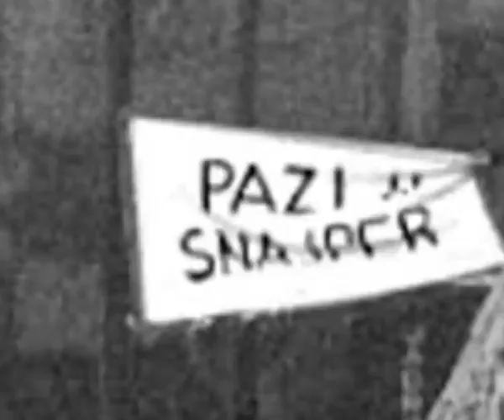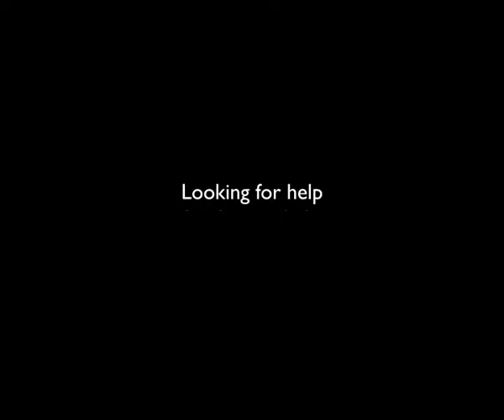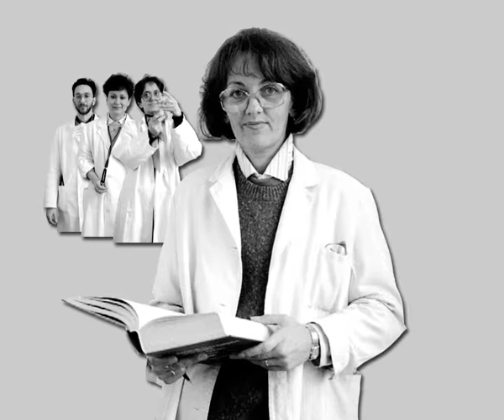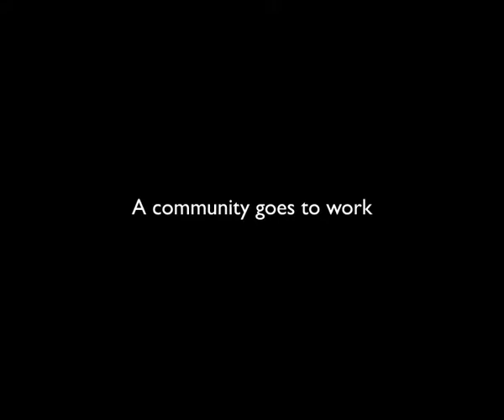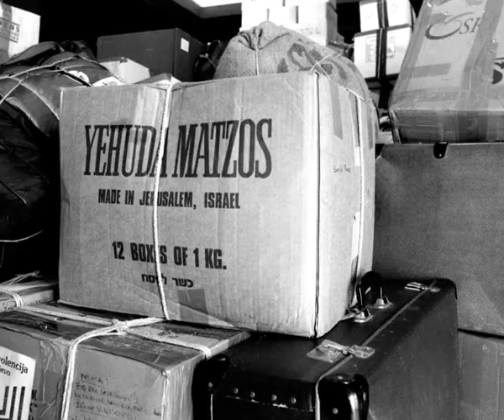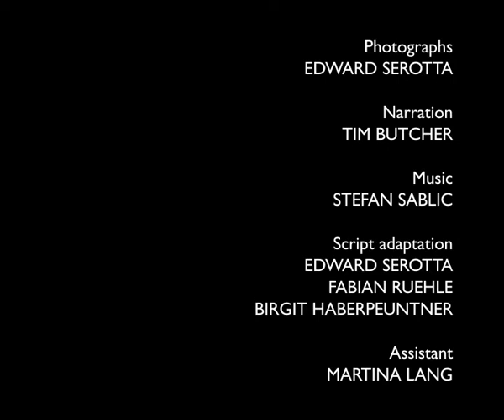Survival in Sarajevo: Friendship in a time of war (English | Tim Butcher's version) - FINAL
In this European war, Jews were not the victims. In this war, Jews were saving Muslims and Christians. During the Bosnian war (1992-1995), the Jewish community of Sarajevo refused to take sides, opened their own humanitarian aid agency inside the city's synagogue, and were soon joined by their Muslim, Croat and Serbian friends. While outside of the besieged Bosnian capital, nationalist politicians swore these ethnic groups could not get along, here's a group of people who never got the memo. An inspiring story of friendship and commitment.